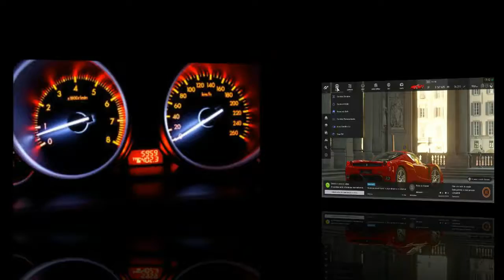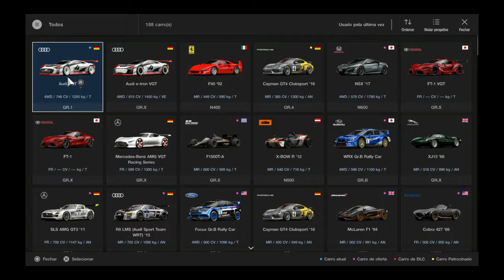GT Sport - AUDI VGT + - comparativo com E-Tron